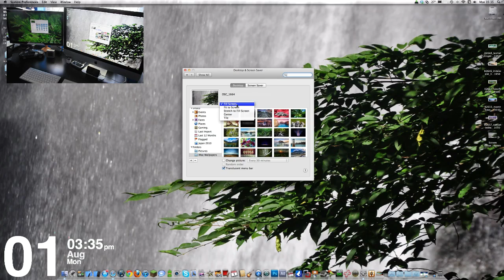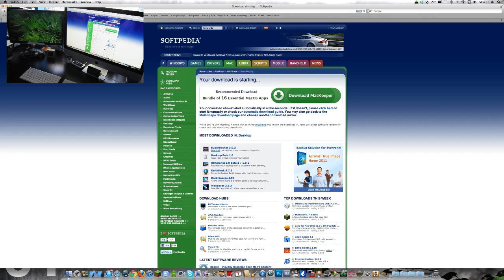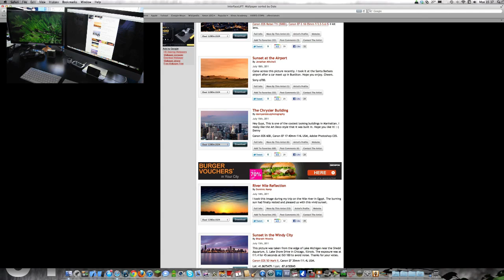iMac How To | Span One Wallpaper Across Multiple Monitors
Video showing you how to span one image, wallpaper across two or three screens, monitors on the iMac.

P.S. Thank you LifeHacker.